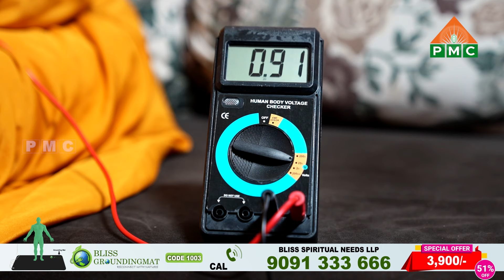మనం ఇంట్లోనే ఉండి భూమితో కనెక్ట్ అవ్వాలంటే ? ఉంది మార్గం | BLISS GROUNDING MAT | PMC Telugu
Bliss Grounding Mat యొక్క ఉపయోగాలు...| PMC Teluu

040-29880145